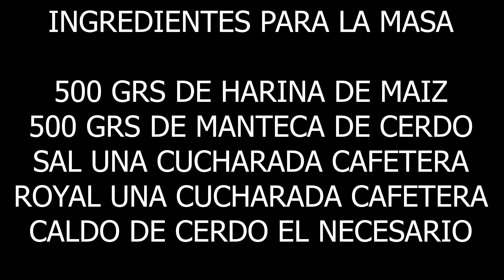como hacer TAMALES OAXAQUEÑOS para chuparse los dedos de manera sencilla y sin mayor complicacion